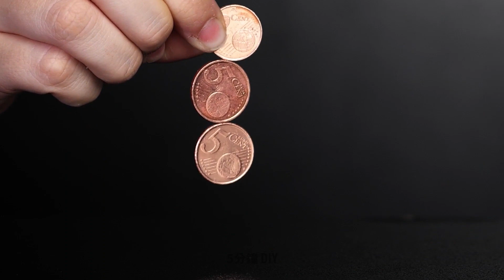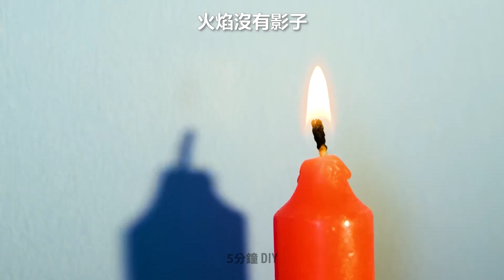酷炫科學小把戲 你在家也能做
嗨，各位5分鐘手工藝的聰明人！
我們今天準備了有夠特殊的影片。我們匯集的超特殊實驗會超乎你的想像！我們這就開始吧！拿一杯水，在裡面放肉桂，重點是不要混和。然後試著把你的手指戳進水裡。你一定會嚇到，因為你手指會是乾的。下一個實驗要拿蔬菜油和嬰兒油。把冰塊放進去看成果。它不會沉下去。此外，我們還要讓你看看怎麼做非牛頓流體，以及這個流體倒在喇叭上會怎樣。做這件事情之前，別忘了用保鮮膜蓋起來，就像影片裡那樣。

時戳:

01:33 牛奶上的魔幻繪畫
03:55 非牛頓流體怎麼做
05:10 糖的實驗
05:41 熱水vs.冷水